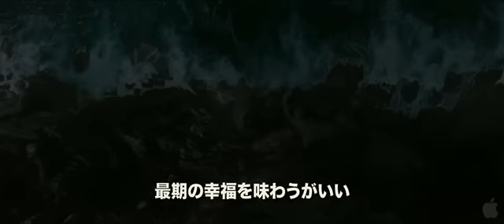Star Trek Into Darkness (Announcement Teaser) (Japanese Version) BMTP Premiere Exclusive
In Summer 2013, pioneering director J.J. Abrams will deliver an explosive action thriller that takes "Star Trek Into Darkness."

When the crew of the Enterprise is called back home, they find an unstoppable force of terror from within their own organization has detonated the fleet and everything it stands for, leaving our world in a state of crisis.

With a personal score to settle, Captain Kirk leads a manhunt to a war-zone world to capture a one man weapon of mass destruction.

As our heroes are propelled into an epic chess game of life and death, love will be challenged, friendships will be torn apart, and sacrifices must be made for the only family Kirk has left: his crew.

Visual effects by Industrial Light & Magic. Produced by Skydance Productions & Bad Robot Productions. Released by Paramount Pictures, an VIACOM company.